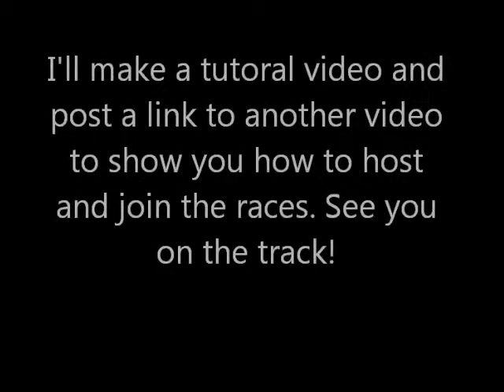NSSCS IS GOING ONLINE!